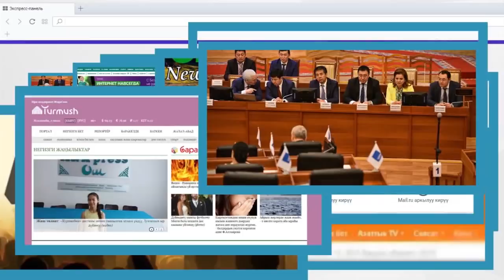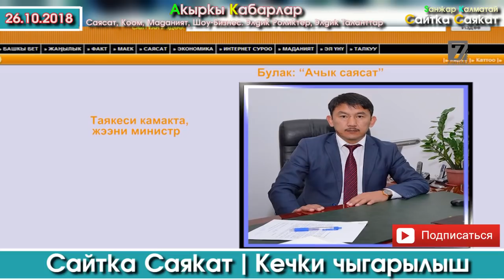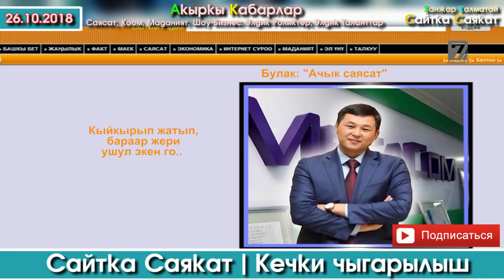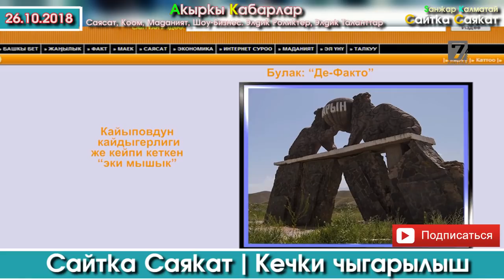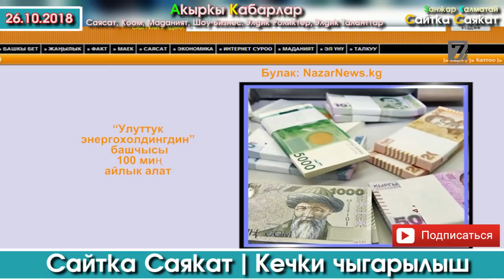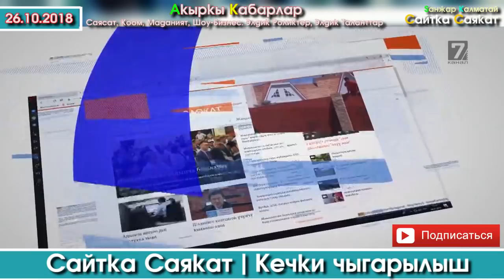Сайтка Саякат-26.10.18 | Кечки Саясий ушак-имиштер топтому | Саясатка Саякат